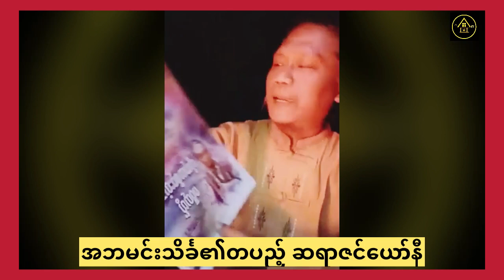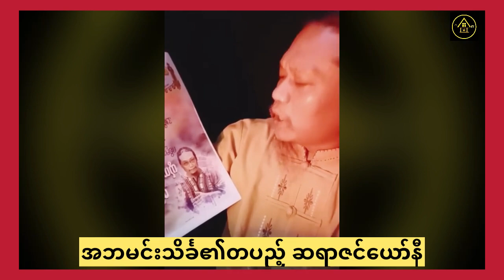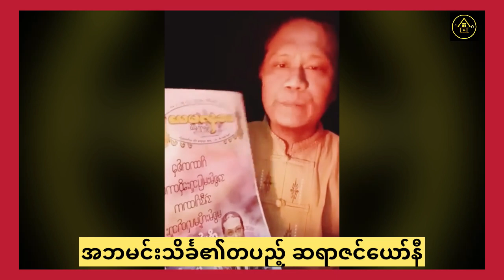အရာရာတိုင်း အောင်မြင်မှုရစေဖို့ ဆရာဇင်ယော်နီပြောပြတဲ့ အောင်ဂါထာအကြောင်း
အရာရာတိုင်း အောင်မြင်မှုရစေတဲ့ အောင်ဂါထာအကြောင်း
 ဟောပြောသူဆရာဇင်ယော်နီအား လေးစားစွာ ခရက်ဒစ်ပေးပါတယ်။ ပြန်လည်မျှဝေခြင်းသာဖြစ်ပါတယ်။
Credit all images to the original owner.